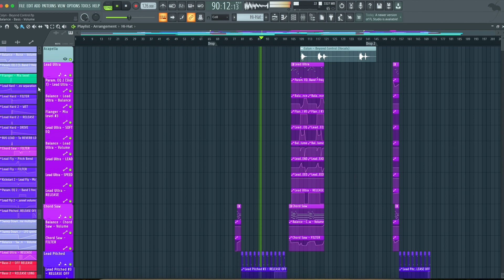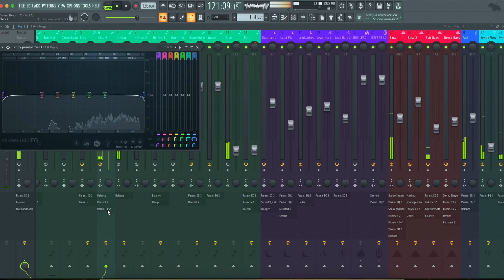Colyn - Beyond Control (FL Studio Remake)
💻 This is a deconstructed FL Studio Remake of "Beyond Control" by Colyn. The track offers a wealth of knowledge about contemporary Music Production Elements such as Transitions, Drums, Beatmaking, Sub Basses, Mid Basses, Synths, Fx, Song Structure, and Vocals. The package includes samples suitable for beginners and a fully arranged Beat, which has been fully Mixed and Mastered and is ready for you to download and start exploring.

⚙ Template Specifications ⚙

📌Software, DAW: FL Studio 20.8 or higher.
📌Song Key: Bb Maj
📌Time Length: 5:59